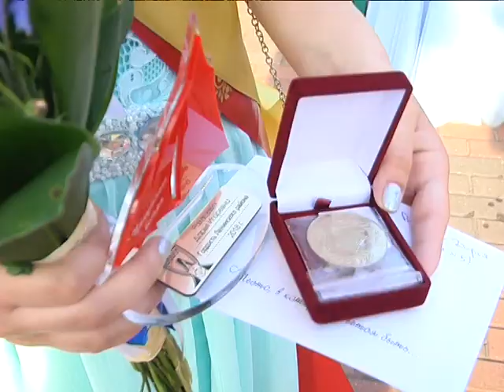2018-06-12 г. Брест. Выпускной «Алые паруса» в Лен.районе. Новости на Буг-ТВ.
Пышно и торжественно отпраздновали окончание школы и в Ленинском районе города над Бугом. В 12-ый раз здесь провели церемонию «Алые паруса». С молодыми и целеустремленными выпускниками пообщалась наш корреспондент